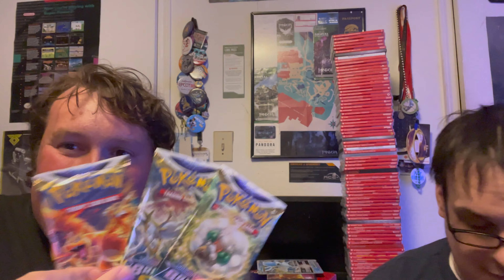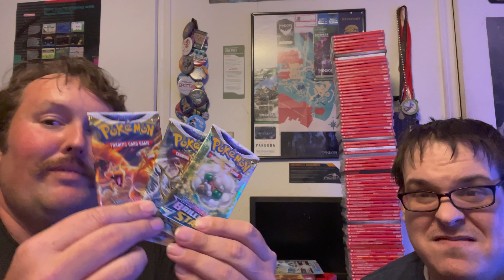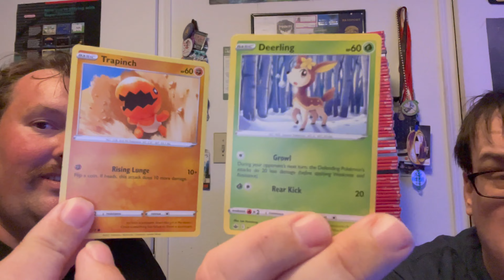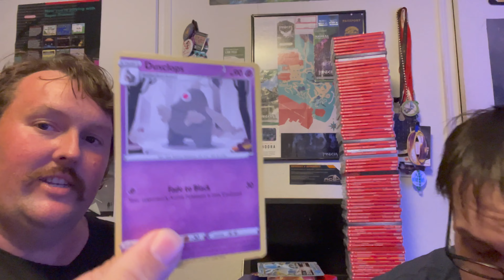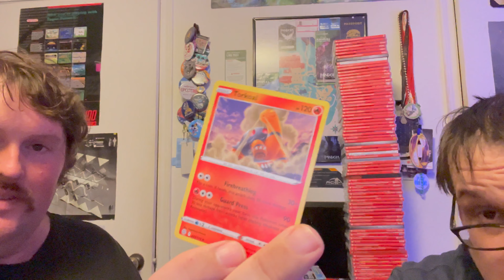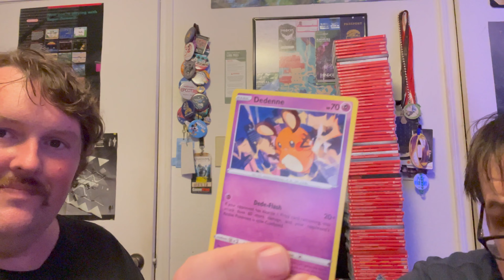Mini Pokemon Pack Duel & Matt Opens A Bunch of Packs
Chris and Matt have a mini 3 pack duel, then Matt opens a number of additional packs with some solid pulls!